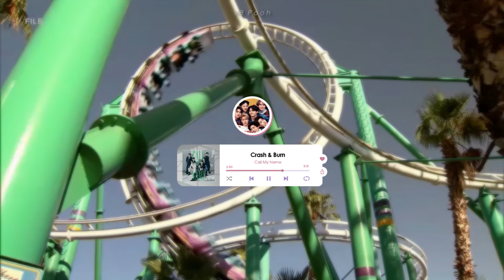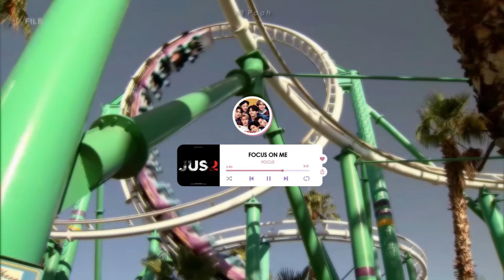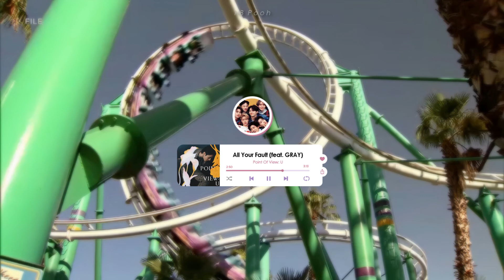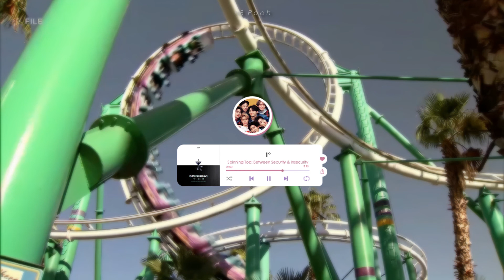a got7 playlist for you to feel like on a roller coaster ride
FINALLY.
here's another got7 video, yayyyy!! :DDD

some of you have asked me for more got7 content since i uploaded my very first video (which is related to them xd) but none ideas came to my mind, unfortunately u.u
and then, months later a very good one came to mind. here in mexico(in the city i live, better said. not sure if that expression is used in all the country but i guess so) we have an expression that goes: ''me sentía como en una montaña rusa''. a 'montaña rusa' is what in english you call a 'roller coaster', but in that context it refers to emotions. in english would be like ''i felt like on a roller coaster(of emotions)''. and that's what i tried to do this time.
i'm not sure if i did it allright but, well.. at least i tried, lol

note: i had to remove A LOT of songs because of, you know, copyright. i'm really sorry for that u.,u but you can listen the whole playlist right here:

if you have any suggestion for another playlist or want me to make an specific playlist, feel free to ask for it! and subscribe if you enjoy this kind of content c:

i almost forgot: i want to thank everybody who's been supporting me since the very beggining and those who found my channel. and thanks to aghase for giving so much love to the got7 shower playlist- i've read most of the comments(i mean, in general) and i was really touched by them. you all are so sweet, guys!! like, seriously, i can't thank you enough.

anyways,
stay safe, everyone. love ya'll ♡